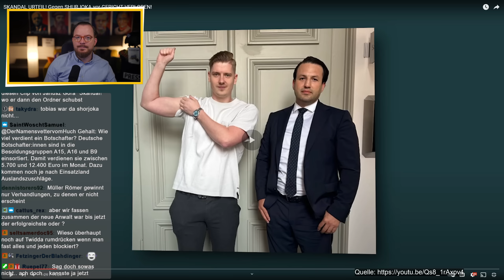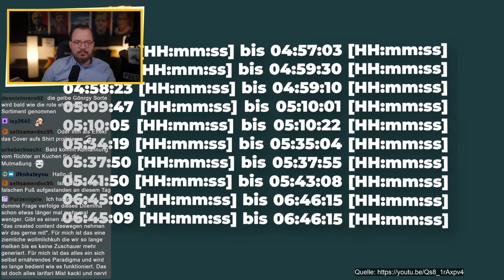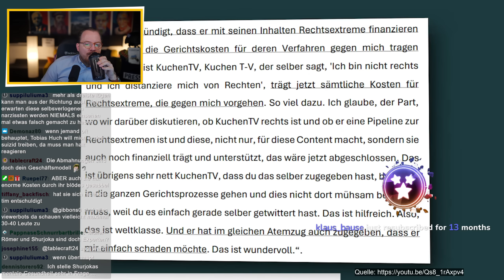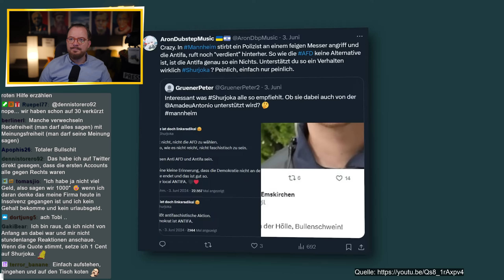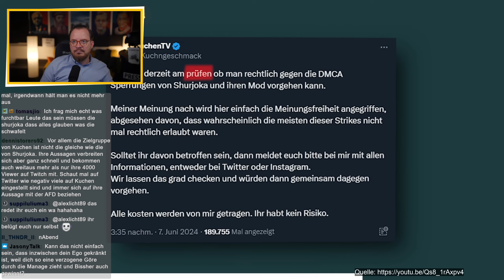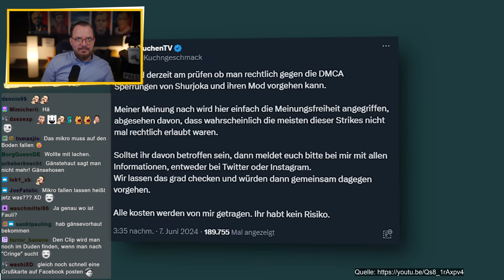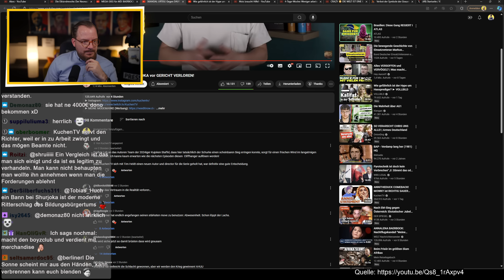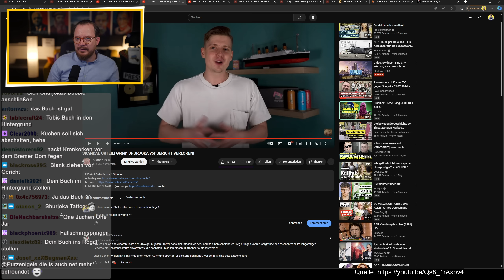KuchenTV muss gegen Shurjoka zum OLG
tobias huch reaction realtalk